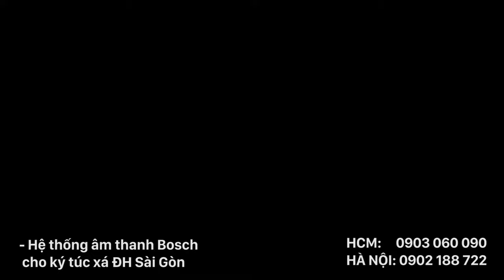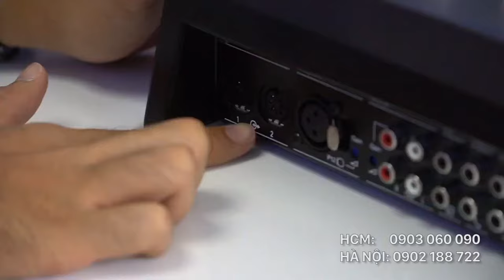Hệ Thống Âm Thanh Thông Báo BOSCH Plena Easy Line cho ký túc xá Đại Học Sài Gòn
🆙 Hệ thống âm thanh thông báo Bosch cho ký túc xá ĐH Sài Gòn 🆙
👉 Năm học mới đã bắt đầu, với những bạn sinh viên năm nhất, thông thường sẽ lựa chọn ký túc xá là nơi lưu trú.
👉 Hầu hết các ký túc xá rất gần với khuôn viên của nhà trường hơn so với nhà ở tư nhân. Sự thuận tiện này là một nhân tố chính trong sự lựa chọn của nơi ở.
🔰 Để tạo điều kiện tiện nghi nhất có thể trường ĐH SÀI GÒN đã yêu cầu Trung Chính Audio lắp đặt hệ thống âm thanh cho ký túc xá sinh viên.
🔰 Hệ thống âm thanh Bosch là sự lựa chọn hoàn hảo cho dự án lần này.
✅ Nhằm đáp ứng được các yêu cầu về thông báo giữa các bộ phận trong các khu vực của toà nhà với nhau có các đặc điểm sau:
📍 Từ bất cứ vị trí nào của toà nhà chúng ta sử dụng bàn gọi cũng có thể gọi đến từng vùng đã được thiết lập trước đó hoặc thông báo cho toàn vùng toàn cần thiết.
📍 Trong điều kiện bình thường hệ thống sẽ phát nhạc nền dùng cho việc giải trí tại các khu vực yêu cầu hoặc dùng để thông báo cho các vị trí cần thiết của tòa nhà.
📍 Khi có tín hiệu báo cháy đưa vào hệ thống (đã được kết nối và thiết lập trước) thì hệ thống phát ra những tin báo động khẩn cấp đến các khu vực của tòa nhà.
⁉️TẠI SAO CHỌN TRUNG CHÍNH AUDIO⁉️

📌Nhận TCA - Trung Chính Audio chuyên cung cấp các sản phẩm âm thanh-ánh sáng bao gồm : karaoke gia đình; thiết bị âm thanh phòng thu; âm thanh sân khấu, hội thảo, thông báo,….
📌Là nơi đáng tin cậy và Uy_tín, chuyên cung cấp, tư vấn và thi công hệ thống âm thanh ánh sáng CHUYÊN NGHIỆP tại Việt Nam.
📌Giao hàng và lắp đặt tận nơi MIỄN_PHÍ.